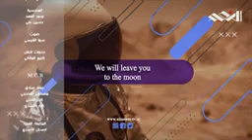حلقة جديدة من العلم للجميع ح 79 / الذكاء الاصطناعي وبراءات اختراع جديدة/ مع البروفيسور علي البكري